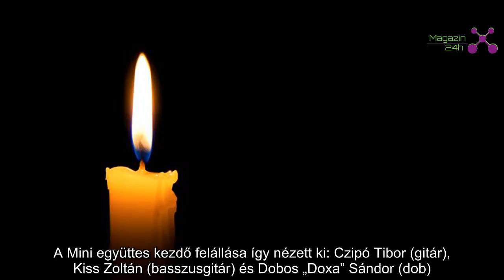Gyászol a magyar zenekar: napokkal Czipó halála után elhunyt a banda másik tagja is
Ma hajnalban elhunyt Kunu László, a Mini és a Kisrákfogó legendás basszusgitárosa – közölték a gyászhírt Török Ádám és a Mini Facebook-oldalán.
Mindezt azután, hogy vasárnap hajnalban a 70. életévében elhunyt a Mini zenekar alapítója és szólógitárosa, Czipó Tibor is.
A Mini együttes kezdő felállása így nézett ki: Czipó Tibor (gitár), Kiss Zoltán (basszusgitár) és Dobos „Doxa” Sándor (dob). Ez a formáció rövid ideig létezett, majd csatlakozott hozzájuk a későbbi „főnök”, Török Ádám, illetve Závodi János, Czipó pedig basszusgitárra váltott.

Závodi János 1971-ben távozott a Miniből. Újabb tagcserék után 1979-ben a Dinamit együttesbe csábított Németh Alajos helyére érkezett Kunu László basszusgitárosként.